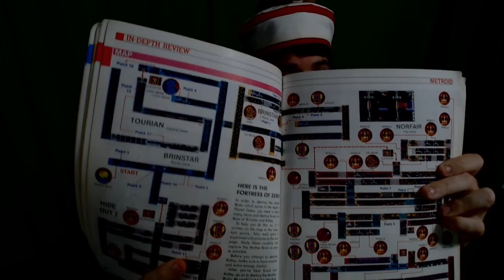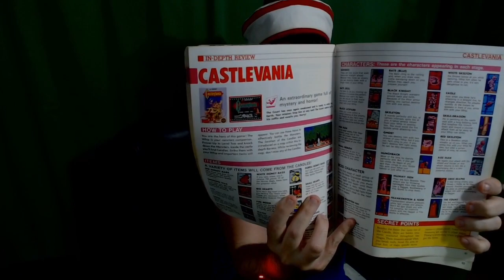Little MIXER plays Super Ghouls and Ghosts - Professional Difficulty - Full Playthrough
This game really lives up to it's reputation of being one of the harder SNES games of all time.

As this was my second attempt to beat this game on pro difficulty, I was way more familiar with what to expect, and how to get through certain areas. The first loop wasn't bad, thankfully made easier by using the crossbow, a very OP weapon compared to all of the others.

The second loop was more of the same, until I accidentally picked up other weapons on the water raft stage, but was able to get the crossbow back after some disastrous fights with worse weapons. The "Firebrand" Demons caused me a lot of grief in this game, as did the hallway at the end of level 6 when you have to use the bracelet to defeat the two large demons. After finally beating them after several fails, it was time to fight Sardius. Sardius proved to be an unusually weak final boss, and didn't even have a second form that I was sure would happen. Afterwards, I messed around a little with Ghosts and Goblins on NES, which will be a future stream.

Overall, this is a really challenging, fun game. I may come back to it again sometime to attempt a playthrough without using the crossbow at all, which would be very interesting.